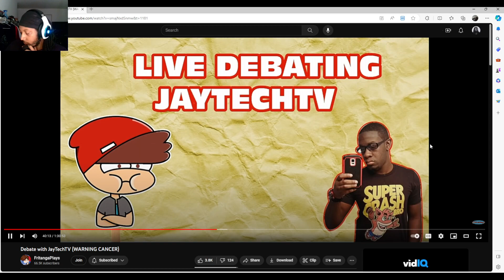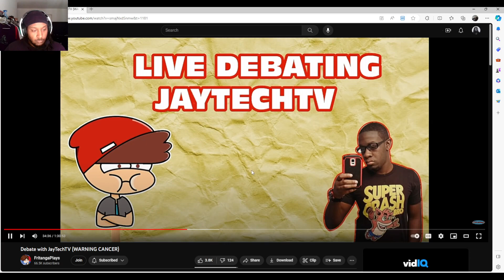Is Hilariously Terrible! (Reaction of @FritangaPlays )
JaytechTv is a playstation console fanboy who doesn't like other platforms and makes the claim if you dont play games day one you're not a real gamer! FritangaPlays is an PC elitist who hates fanboys. He also makes good content.